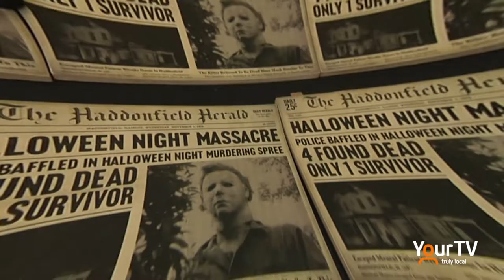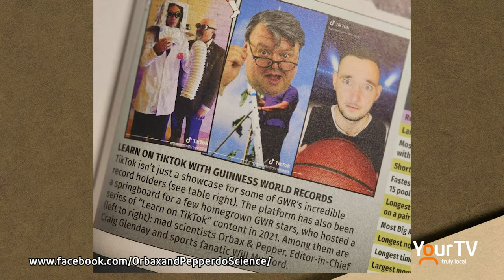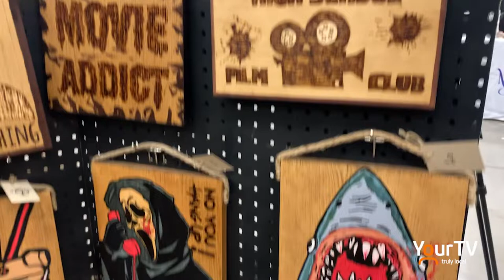"Frightmare In The Falls" The Monsters of Schlock & The Little Craft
The Source's Carolyn Ryan is back at The Niagara Falls Convention Centre for Part 2 of her look at this year's "Frightmare In The Falls"! This time, she had the chance to talk with The Monsters of Schlock, Canadian entertainers who have sold out shows internationally as 'The World's Most Extreme Two Man Circus Sideshow Comedy Magic Extravaganza', and wood burning artist Lisa Parasiliti from The Little Craft.